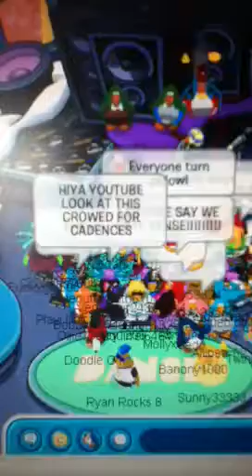A cp crowed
Soz ma tv is on